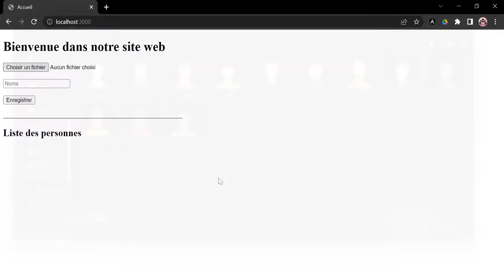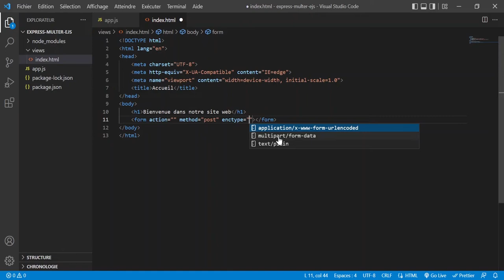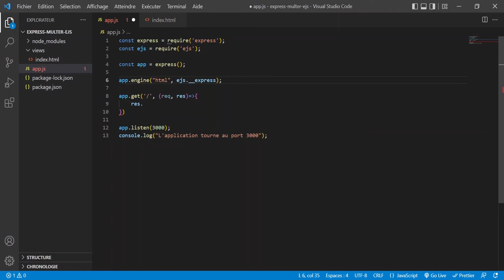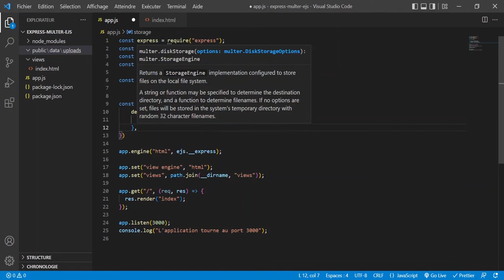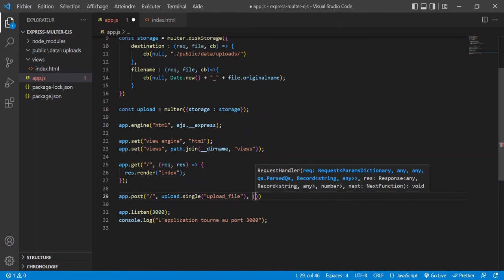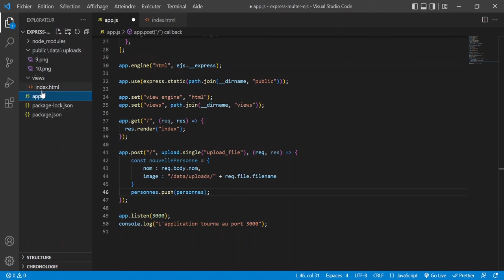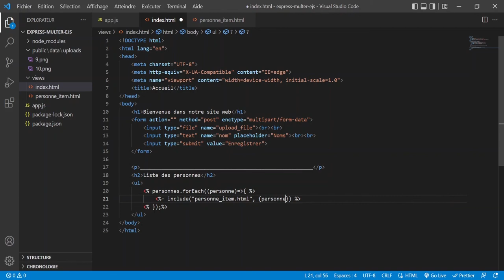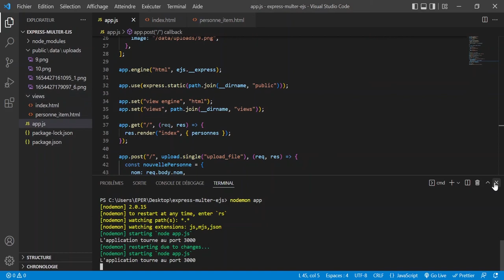Comment créer une application NodeJs pour uploader un fichier avec Multer | Express | Ejs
Vous apprendrez dans cette vidéo comment créer une application NodeJs qui permet à la partie client d'uploader les fichiers vers le serveur grâce au module Multer.